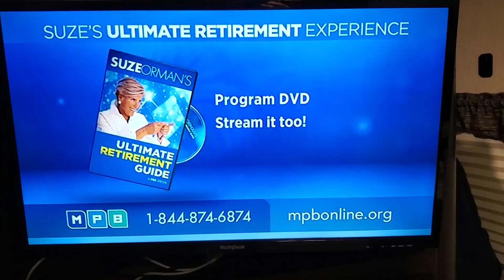Paradise Ranch RV Resort - 2020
We decided to check this place out since it is one of the few places around the gulf coast that wasn't completely booked or closed due to Covid19.

If you like the wilderness with the bonus of a large pool with a zipline this place is for you. They have a large lake, herds of friendly wild deer and a few funny pigs.

The only bad part is there is no cell service, at least for verizon wireless customers. The FM radio didn't pickup any channels and the HD TV antenna would only get 3 channels. So if you have kids that need to watch TV at night be prepared to bring DVD's.